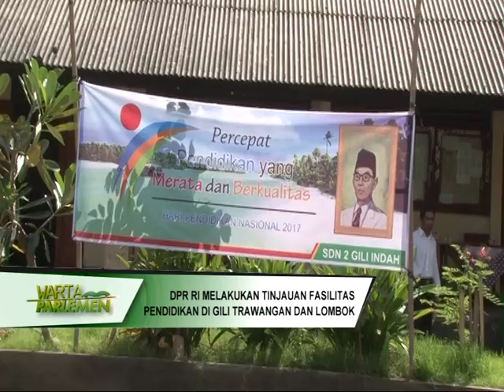DPR RI - KOMISI X MELAKUKAN TINJAUAN FASILITAS PENDIDIKAN DI GILI TRAWANGAN DAN LOMBOK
NARSUM : TEUKU RIEFKY HARSYA / Ketua Komisi X DPR RI / FPD / Dapil ACEH I
MUSLIM / Anggota Komisi X DPR RI / FPD / Dapil ACEH II